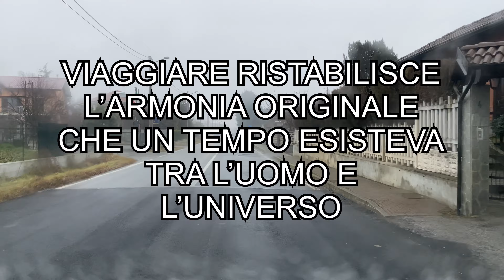DAILY VLOG CHALLENGE - 39/365 (A spasso con Alex) - DASHCAM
08/02/2021

Un vlog al giorno per tutto il 2021!

Il format del lunedì è un esperimento speciale, tramite il video vi porto a spasso con me per vedere i paesaggi che i miei occhi si godono; a spasso con l'auto in giro per potervi accompagnare intorno alle meraviglie della nostra terra.
E' bello per me pensare che in ognuno di questi tipo di video possa portare qualcuno che per motivi vari non si può muovere e non può avere questa esperienza, arrivare anche solo al cuore di uno di voi strappandovi un sorriso o distraendovi da cose meno belle che vi attanagliano è la gioia più grande per questo progetto di contenuti del lunedì.
Buona Visione!!!

La mia attrezzatura:
Apple iPhone 11 Pro (512GB)
Microfono Rode VMML
JOBY Kit GorillaPod 1K
Manfrotto MCLAMP
Manfrotto MTPIXI-B Treppiede
Led Ring Light con Treppiedi Dimmable